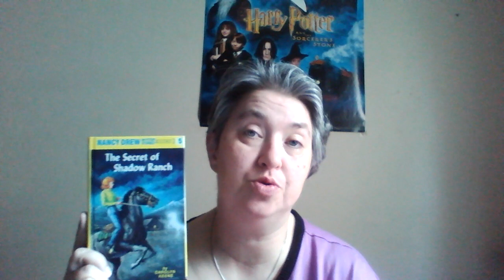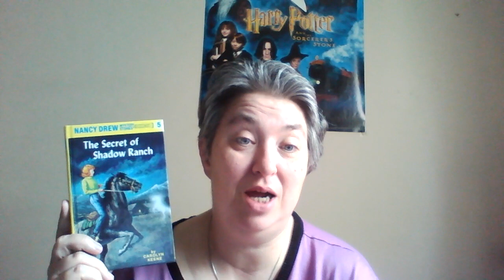Review of Secret of Shadow Ranch By Carolyn Keene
This is the fifth Nancy Drew mystery.